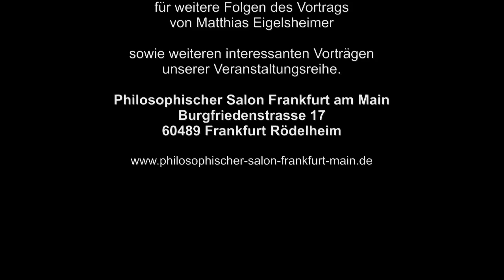Philosophischer Salon Frankfurt am Main 3.9.2015 | Nordamerika - Ein Kontinent der Unkultur? [HD]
TEIL 3 - Philosophischer Salon Frankfurt am Main | Nordamerika - Ein Kontinent der Unkultur? Ein Vortrag von und mit Dr. Matthias Eigelsheimer
Der Dozent ist Kenner und Liebhaber der Literatur- und Kulturgeschichte und wenn er über Amerika doziert, reißt er andere schnell mit.

Er nimmt uns mit zu den kulturellen Ursprüngen und spricht über Henry Thoreau, den Propheten des zivilen Ungehorsams und über Ralph Emerson, der eine radikale Erneuerung und geistige Selbstbestimmung der amerikanischen Kultur forderte. Nicht zuletzt wird auch über Walt Whitman, einer der einflussreichsten Lyriker, reflektiert.

Die USA sind nicht nur das Land der unbegrenzten Möglichkeiten, sondern auch der vielen Widersprüche. Ob Mickey Maus, Coca-Cola oder Rock ‘n‘ Roll, spätestens seit dem Zweiten Weltkrieg prägen die Vereinigten Staaten unser Leben. Im Guten wie im Bösen. Europa entkommt dem Einfluss der USA nicht.

Im intellektuellen Establishment herrscht inzwischen Konsens, dass die Vorstellung, die USA könnten einseitig die Welt dominieren und die Demokratie mit militärischen Mitteln verbreiten, verfehlt und gescheitert ist.

Matthias Eigelsheimer kennt sich im Thema hervorragend aus. Sowohl Literatur- als auch Geschichtsbegeisterte dürfen sich auf einen interessanten Vortrag freuen.

Der Philosophische Salon Frankfurt am Main startete im Februar 2014 seine Veranstaltungsreihe in der Frankfurter Denkbar und hat seit Juli 2015 ein festes Domizil in Frankfurt-Rödelheim bezogen. Hier finden monatlich Vorträge mit wechselnden, hochqualifizierten Referenten statt. Unter dem Schirm der Philosophie wird eine Vielfalt von Themen aus Geistes- und Naturwissenschaften, Technik, Kunst, Zeitgeschichte und Literatur behandelt. sowie auf Facebook und Twitter